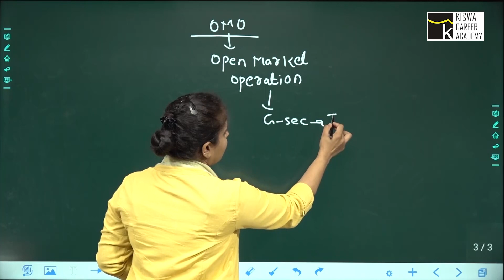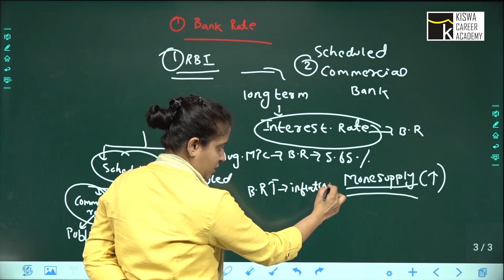TALATI | તલાટી 2023ની પરીક્ષામાં KISWA મોબાઈલ એપ્લીકેશનનો તરખાટ |અર્થવ્યવસ્થા| NISHI MA'AM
વિદ્યાર્થી મિત્રો,
કિશ્વા કેરિયર એકેડેમીનો મુખ્ય હેતુ GPSC, PI- PSI, Dy.SO, TET/TAT, કોન્સ્ટેબલ અને તલાટી જેવી પરીક્ષાઓની તૈયારી કરાવાનો છે. જેના માટે અમે લઈને આવ્યા છીએ KISWA CAREER ACADEMY ની APPLICATION

APPLICATION ની વિશેષતાઓ:
-  35 સર્વશ્રેષ્ઠ ફેકલ્ટીઝ ધરાવતી એપ્લિકેશન
- 3800+ HD Quality વીડિયો લેક્ચર્સ
- દરરોજ 50 માર્ક્સની ટેસ્ટ
- 500+  કલાક ના લેકચર્સ
- 500+  PDF મટીરિયલ
- 200+ TESTS
આ ઉપરાંત Mock Test , Mega Test અને બીજું ઘણું બધું જોડાયેલા રહો ગુજરાતમાં સર્વશ્રેષ્ઠ પરિણામ આપતી એક માત્ર સંસ્થા KISWA CAREER ACADEMY સાથે અને આજે જ એપ્લિકેશન ડાઉનલોડ કરો અને પહોંચો તમારા ધ્યેય સુધી